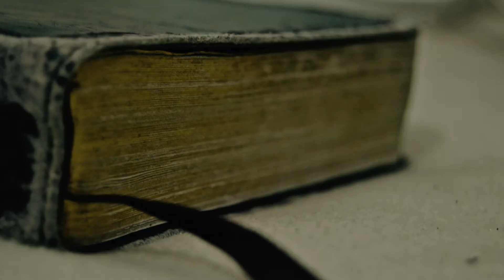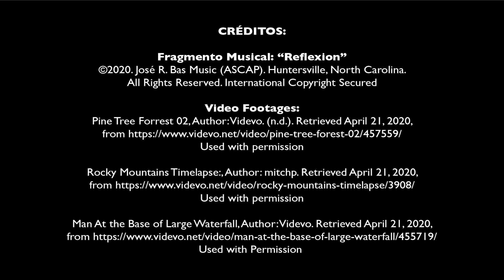6. Alabad a Jehova - Salmo 147 - Arrepentimiento